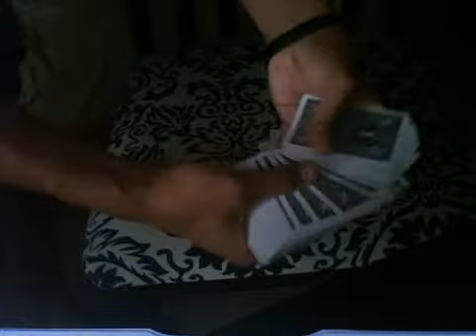magic trick done by smoothini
magic trick that i cought on to by watching smoothinis channel